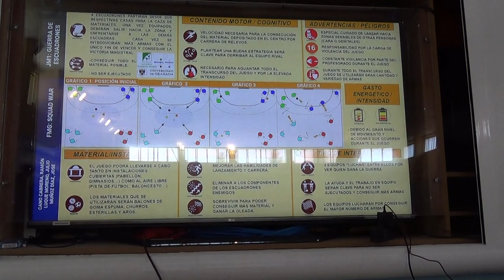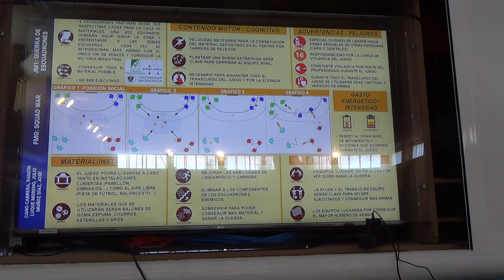Guerra de escuadrones 1/2 00341